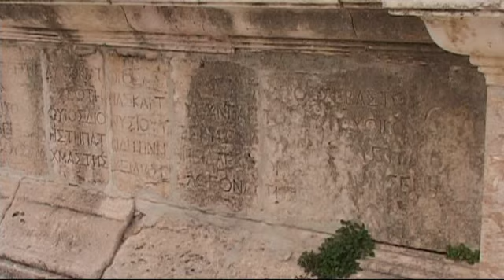La familia guay visita el teatro sur en Jerash (Jordania) 2009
El grupo de amigos turolenses y alcañizanos visita la fachada del tesoro en Petra (Jordania) el dia 9  de enero de 2009